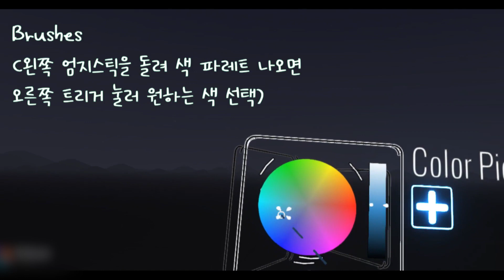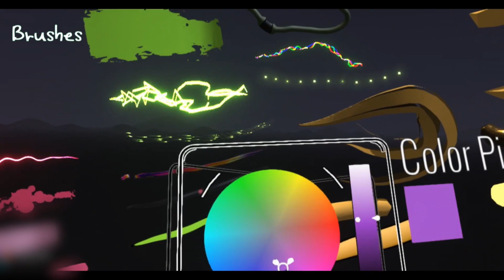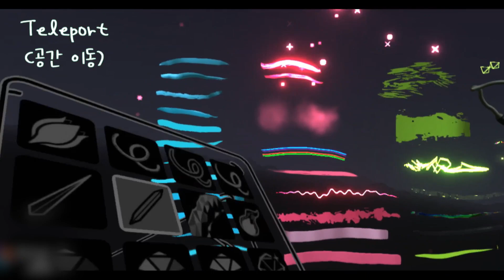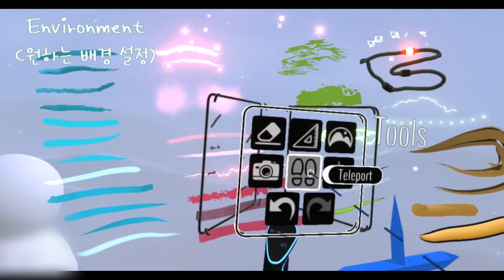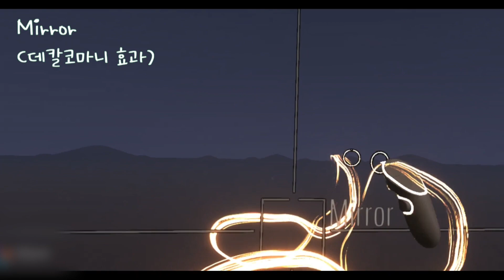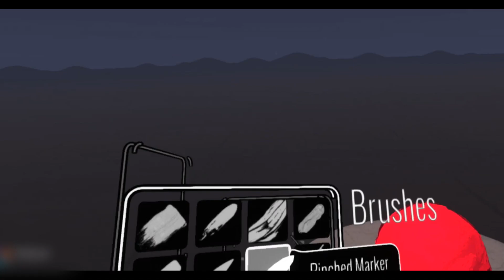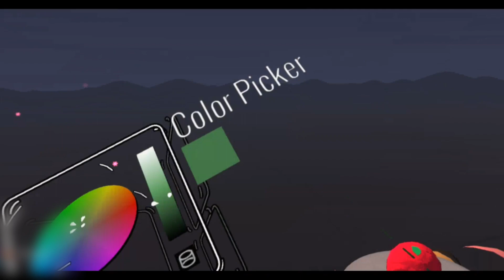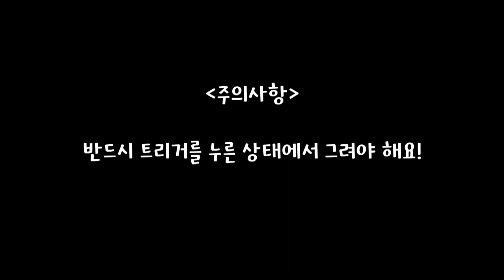2022 찾아가는 학생성장중심 수업 평가 레시피 76편 VR 활용 3D 만화제작 MSGH